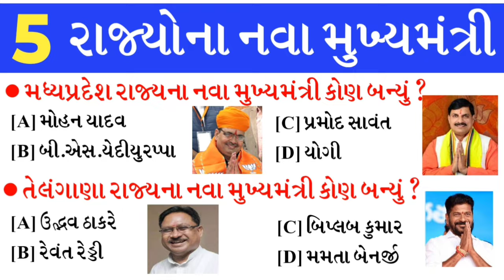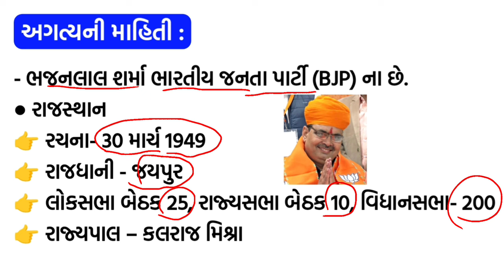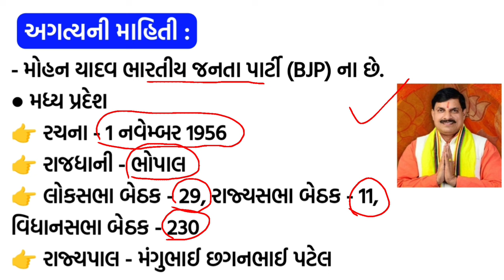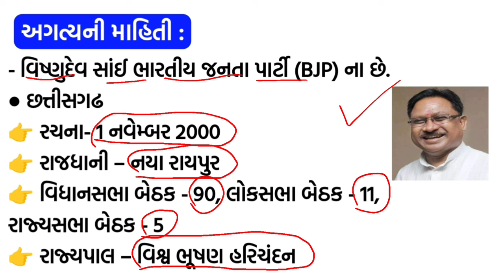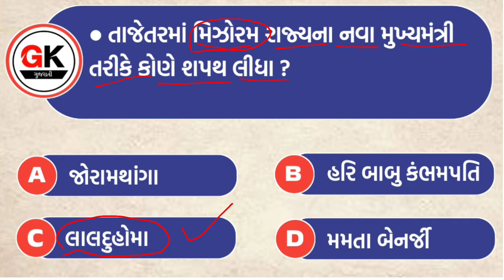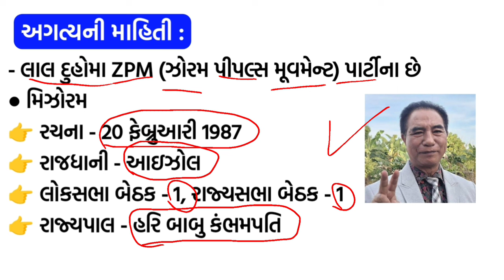5 રાજ્યોના નવા મુખ્યમંત્રી 2023 | New Chief Minister of 5 State 2023 | gkguru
5 રાજ્યોના નવા મુખ્યમંત્રી 2023 | New Chief Minister of 5 State 2023 | gkguru

5 states new chief minister december 2023
new chief minister of rajasthan 2023
chief minister of all states
rajsthan new chief minister 2023
all state chief minister
chief ministers of all states 2023
current chief minister of india
all state chief minister name
list of current indian chief ministers
chief ministers of state
all chief ministers of india 2023
chief minister of all states of india 2022
chief ministers & governor of india 2023